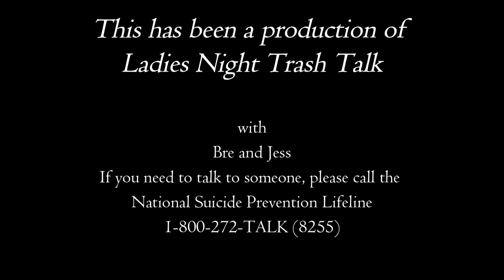EPS. 2 | How We Cope With Mental Health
Welcome to Ladies Night Trash Talk Podcast. We are Bre and Jess and are here to talk about anything and everything while bringing entertainment to you. In this episode we discuss our personal struggle with Mental Health and try to shed some light by talking about our experiences and what and what doesn't work for us.
*Please be advised that there are some technical difficulties with visual and audio that we were unable to fix. With the content discussed in this episode, we agreed that we felt to keep it as is.*